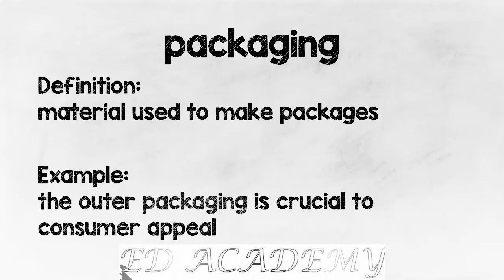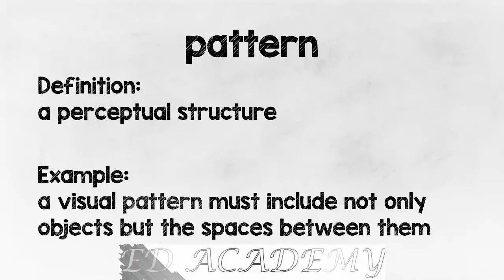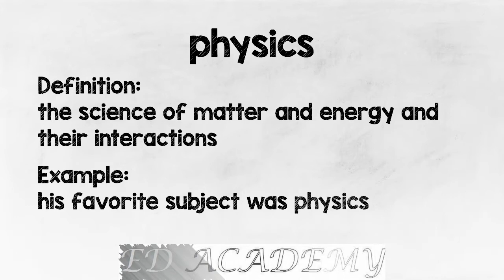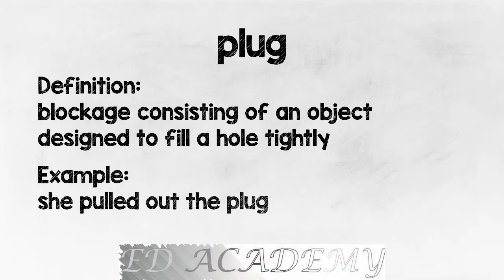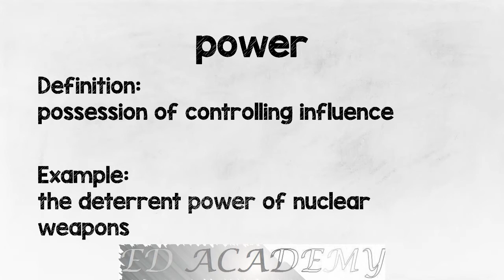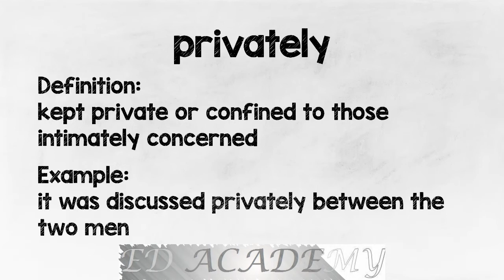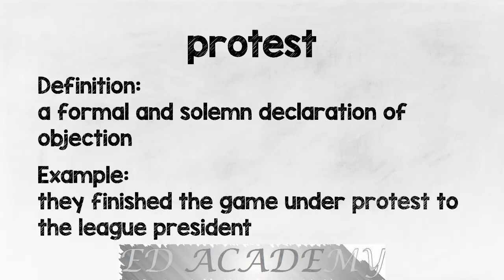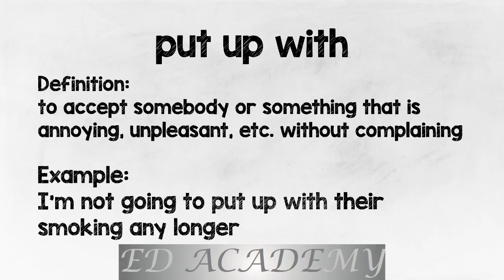The Oxford 3000 Words Starting with P Vocabulary Words with Definitions and Usage Examples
The Oxford 3000 Words with Definitions and Usage Examples

The Oxford 3000 is a list of the 3000 most important words to learn in English. The keywords of the Oxford 3000 have been carefully selected by a group of language experts and experienced teachers as the words which should receive priority in vocabulary study because of their importance and usefulness.

Oxford 3000 most common words in English | common English words used in daily life.

With 2,500 to 3,000 words, you can understand 90% of everyday English conversations, English newspaper and magazine articles, and English used in the workplace. The remaining 10% you'll be able to learn from context or ask questions about. However, it's essential to learn the right English vocabulary words, so you don't waste your time trying to memorize a huge collection with very little benefit. The 3000 most common words in English seem long, but when you can use all these words with confidence, your English vocabulary will be fully functional.